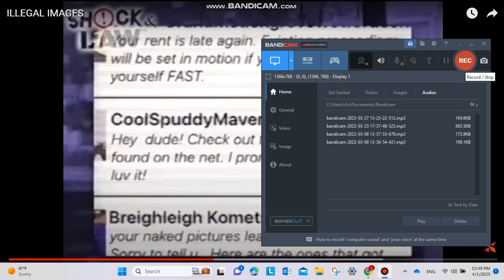Xploshi Baby Kate Crying & arthur (READ DESC)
The description is very important

baby kate crying haters.    do not watch this

credits to @Xploshi